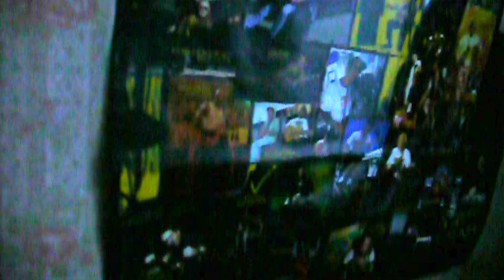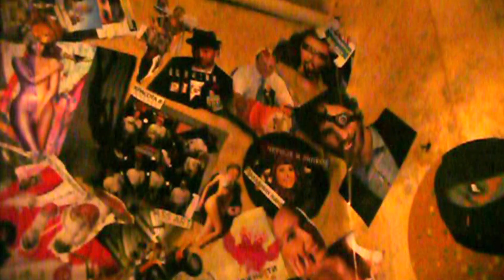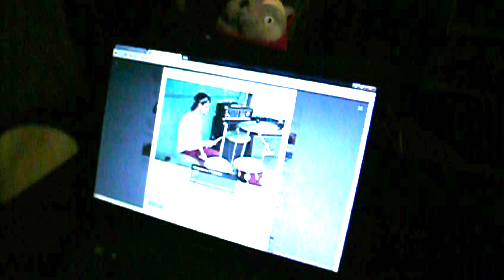Ошарашенные. Хроника из жизни одного Дома